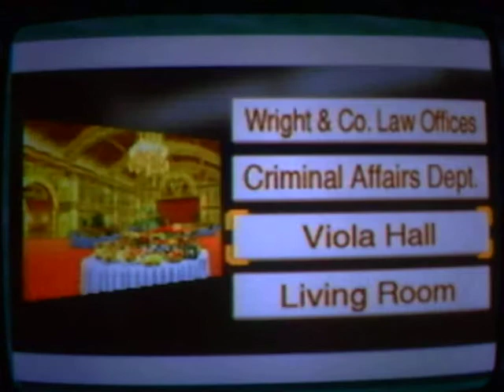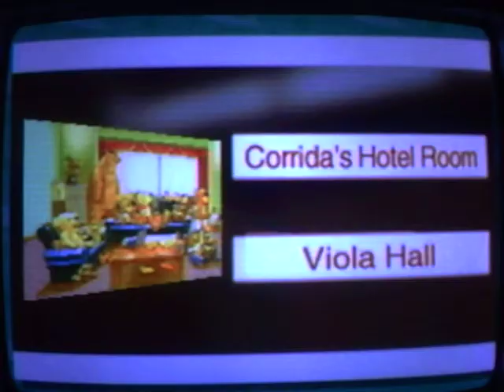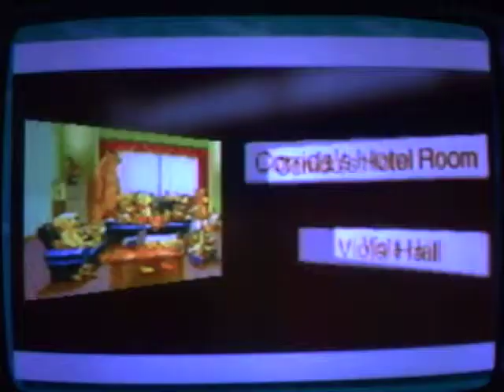Phoenix Wright Ace Attorney Justice for All Wt-Ep 55